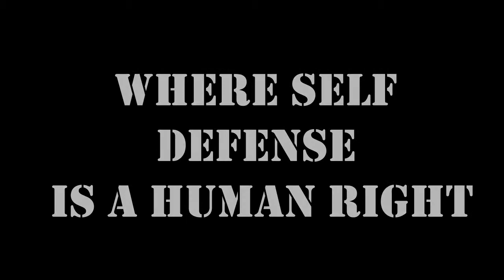Edged Weapons Self-Defense Classes at Kingman Force on Force